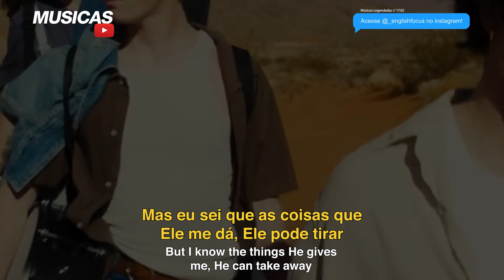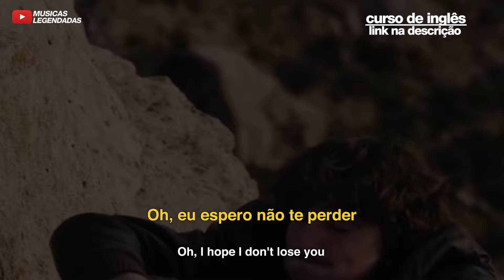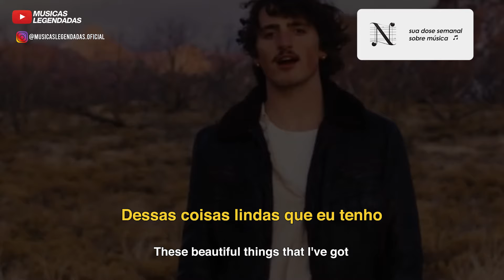Benson Boone - Beautiful Things (Legendado | Lyrics + Tradução)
Tradução em legenda da música "Beautiful Things", do @BensonBoone.

Artista: Benson Boone
Álbum: Fireworks & Rollerblades
Ano: 2024
Gênero: Rock / Pop / Alternativo / Rock Alternativo / Pop-Rock